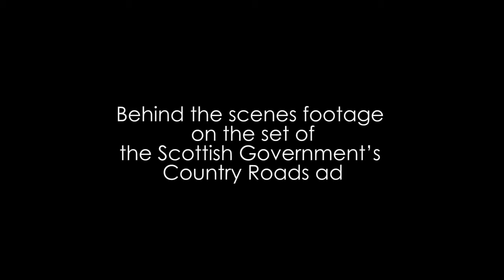Country Roads "Alerts" - Behind The Scenes (Ambulance)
See what advice the ambulance crew give about driving safely on Country Roads